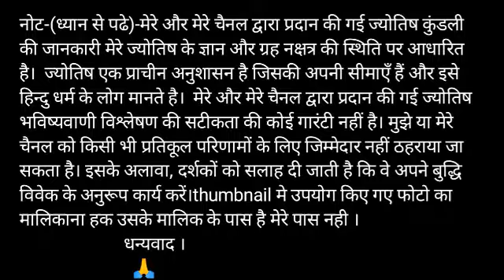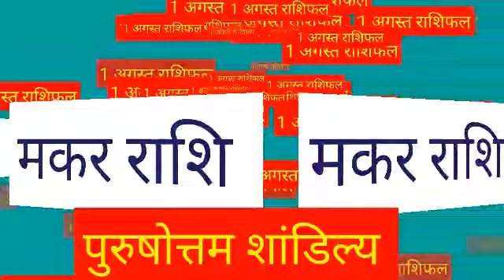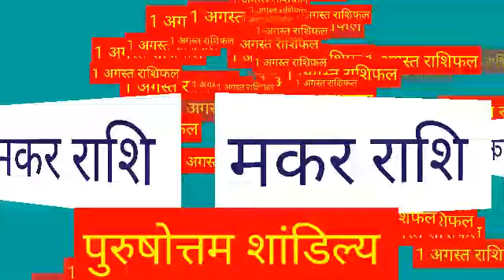Makar Rashi 1 August 2020, Makar Rashi aaj ka Rashifal, मकर राशि आज का राशिफल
Makar rashi 1 August 2020 | Aaj Ka Makar Rashifal | makar rashi 1 August 2020 | Yt Purushottam

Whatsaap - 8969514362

 Makar dainik rashifal 1 August 2020
1st-Makar rashi love rashifal
2nd-Makar rashi dainik rupya paisa rashifal
3rd- Makar rashi dainik swasthay rashifal
4th- Makar dainik vyapaar vyavsay career rashifal
5th- Makar Dainik gyan shikha rashifal
मकर राशि दैनिक राशिफल 1 अगस्त 2020
 1- मकर राशि के दैनिक उपाय
2- मकर राशि धन और वित्त संबंधित सारी बाते
3- मकर राशि प्रेम संबंध प्रेम प्रसंग राशिफल
 4- मकर राशि दैनिक स्वास्थ्य से संबंधित राशिफल
5- मकर राशि व्यापार व्यवसाय करियर जीवन राशिफल
6- मकर राशि दैनिक राशिफल
 7- मकर राशि जन्मकुंडली विशेषज्ञ

Makar Rashi 1 August 2020 | aaj ka makar rashi | मकर राशि 1 अगस्त 2020 | Makar Rashi 2020 |..
makar rashifal,
makar rashifal,
मकर राशिफल,
today horoscope,
makar rashi,
kumbh rashi 1 August,
kumbh rashi,

धन्यवाद ।